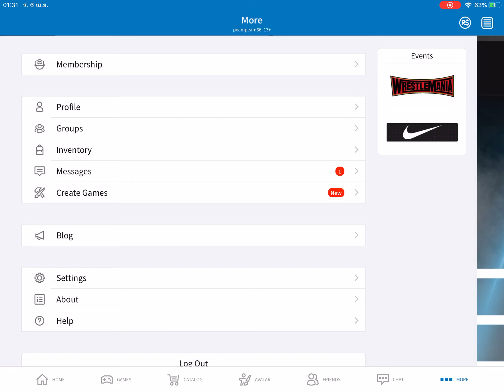ROBLOX NEW EVENT WWE BUY NOW FOR FREE